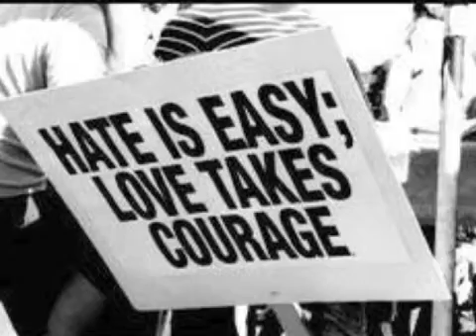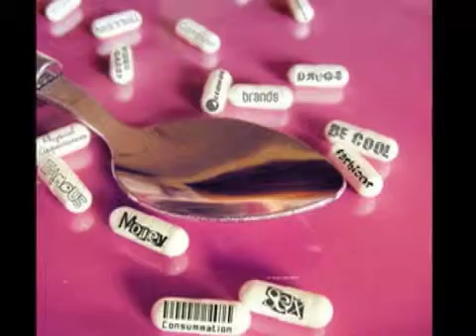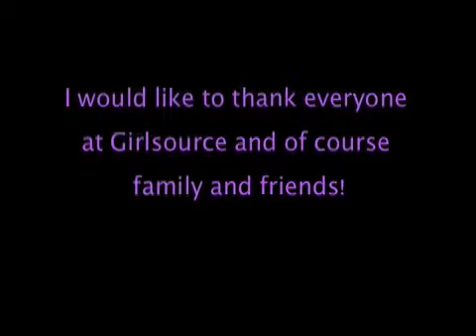The Love of Money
This is a story about my moms gambling problem. And how it effects my life!